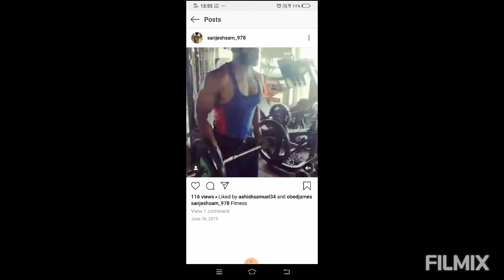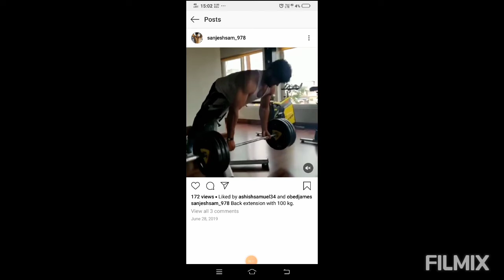My Transformation journey Extended version Part 2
GetFit

Getting and Staying Healthy

These hashtags are perfect for finding articles and advice for living a healthy life.

Healthy Eating

Are you interested in a specific diet or just eating better overall? Try one of these hashtags for plenty of resources.

Motivation & Quotes.

There are tons of places to find fitness inspiration on the internet, and social media is definitely one of those places. Use the below hashtags to find everything from quotes for motivating you to encouragement from fellow exercisers.

Running

For all of you dedicated runners out there, Instagram is home to plenty of running posts where you can find tips as well as share your achievements. But best of all might be the SeenOnMyRun hashtag, full of beautiful Instagram pictures from your fellow dashing comrades.